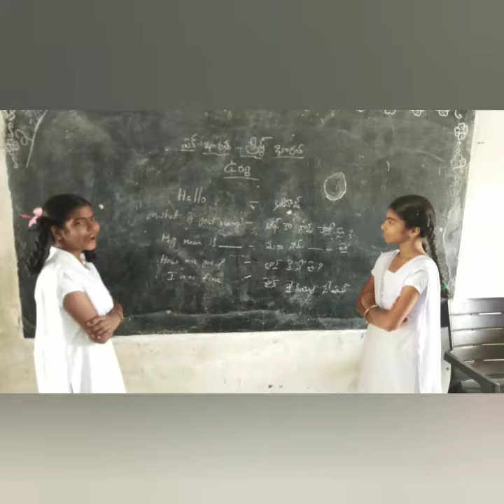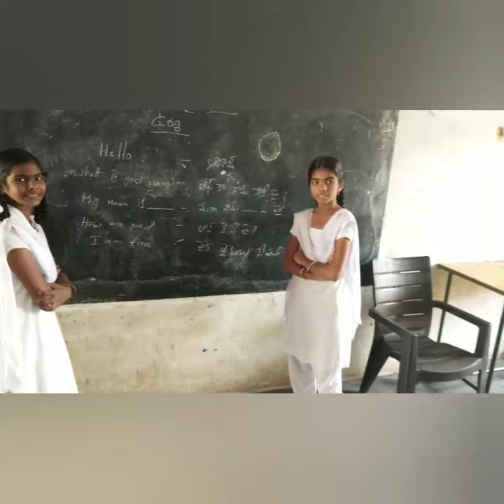ZPHS POTLADURTHI YERRAGUNTLA MANDAL KADAPA DIST URDU LANGUAGE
Bashasangam Urdu language